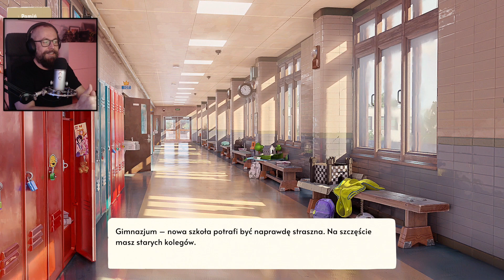Bunt w postaci fryzury "Growing Up" Odcinek 05